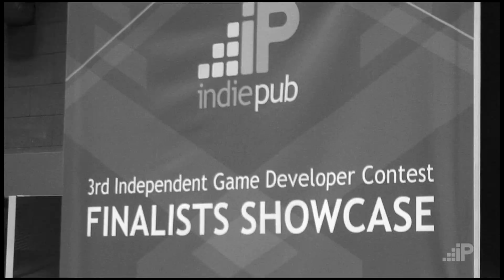Interview with the makers of The Dream Machine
Anders Gustafsson and Erik Zaring are the two halves of Cockroach Inc and the creators of The Dream Machine.  The Dream Machine won the award for Best Art in indiePub's Third Independent Developers' Competition.